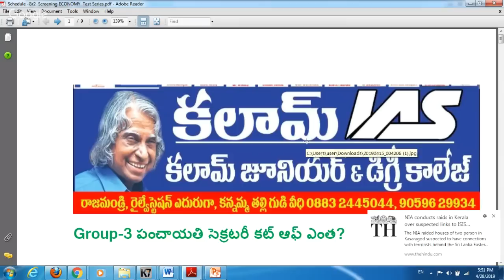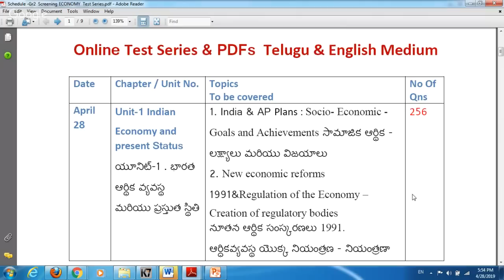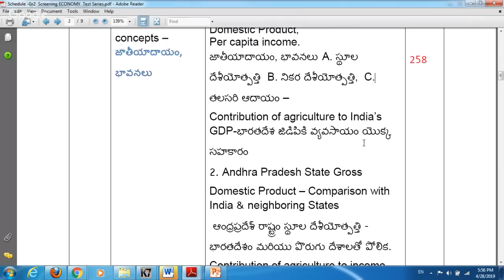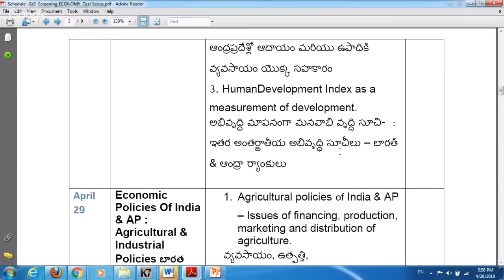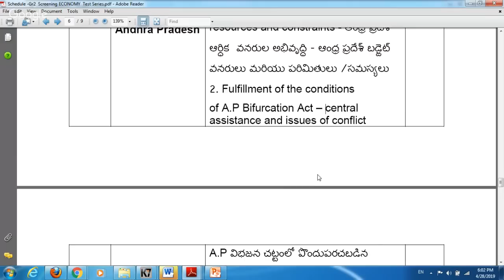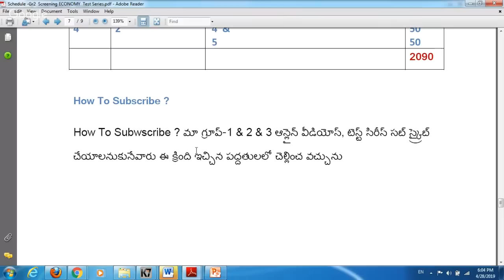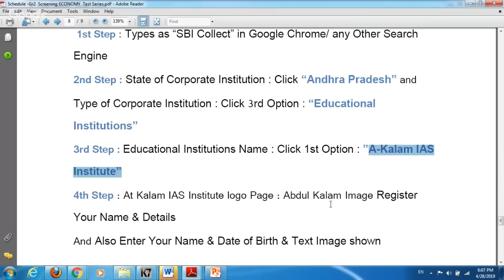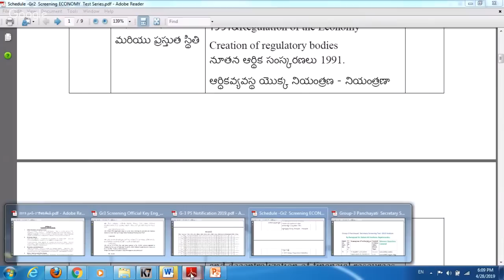Group-2 Prelims Flash Test Series & Model Papers by Ramgopal Sir Schedule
Group-2 Prelims Flash Test Series & Model Papers Schedule Section-C : PLANNING & ECONOMY By Ramgopal SirOnline Test Series & PDFs  Telugu & English Medium

5 Model Papers (తెలుగు మీడియం )  with expected questions 499/-://imojo.in/3l0j2kt

APPSC గ్రూప్-3 పంచాయతీ సెక్రటరీ Mains రూరల్ డెవలప్మెంట్ పై 110 మార్కుల కవరేజ్ గ్యారంటీ తో గ్రూపు-1 పంచాయతీరాజ్ డిపార్ట్మెంట్ ఆఫీసర్ రామగోపాల్ సార్ చే ఆన్లైన్ వీడియో క్లాసులు + టెస్ట్ సిరీస్ తెలుగు మీడియం కాంబో ప్యాక్ 4,999/- ://imojo.in/4ws8rq